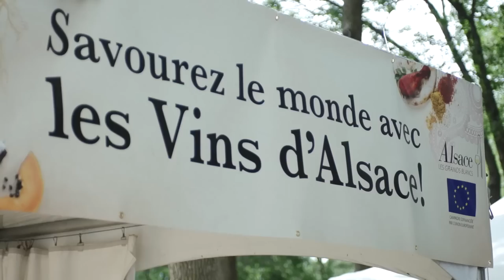Vox-Pop au Festival des vins de Terrebonne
Camille Dg rencontre des gens au Festival des VIns de Terrebonne et leur parle de Vins d'Alsace!